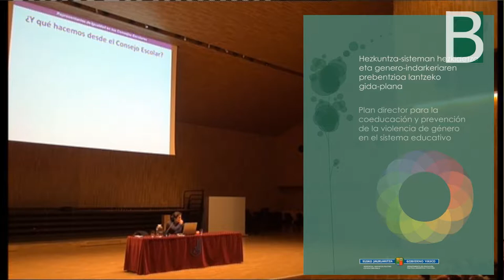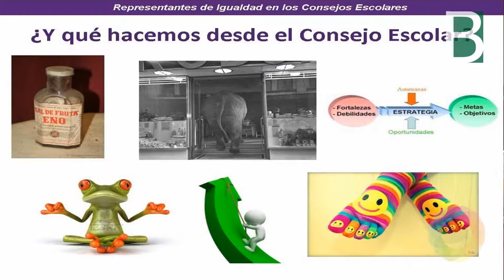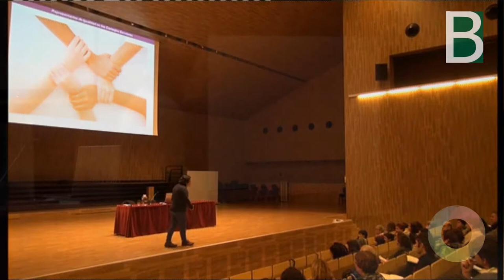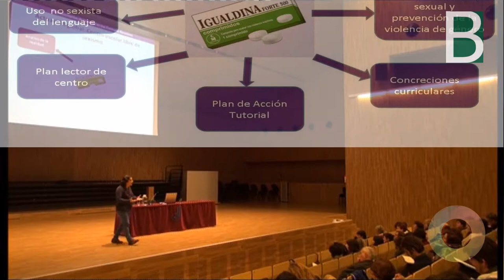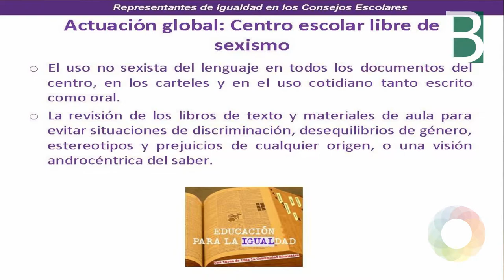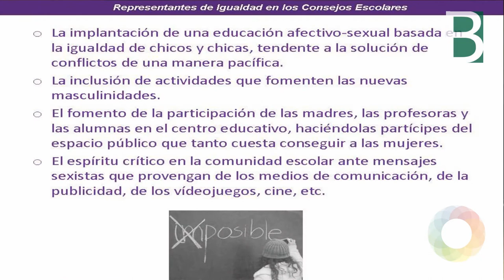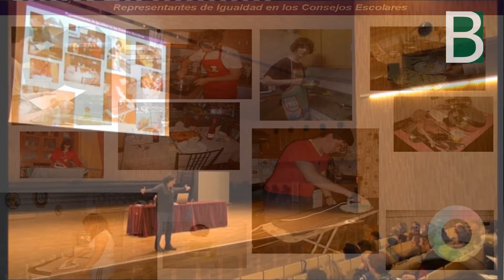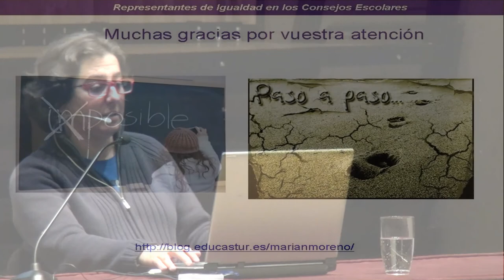Marian Moreno 4/4 qué hacemos desde el Consejo escolar por la Igualdad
Marian Moreno Llaneza 4/4 plante Qué Hacemos desde el Consejo Escolar por la Igualdad en la sesión formativa de Representantes de Igualdad en los Consejos Escolares. Material multimedia producido por el @BGNagusia CCbySA 2014